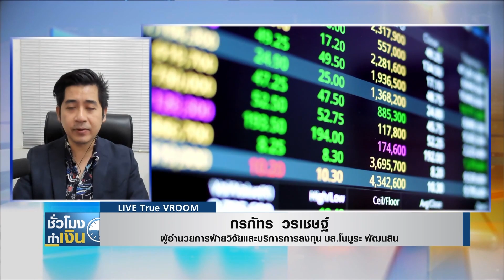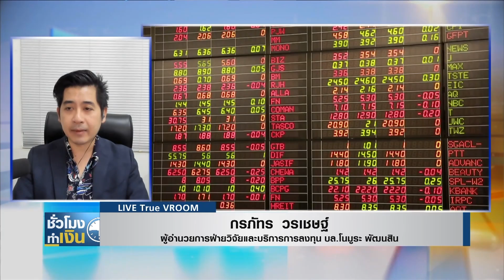ลงทุนต่ออย่างไร หลังหุ้นไทย 2ปียังไม่ไปไหน? Iชั่วโมงทำเงินI 28-07-64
* วิเคราะห์หุ้นไทยกลุ่มไหนน่าลงทุนช่วงโควิด-19 ระบาดหนัก
โดยคุณกรภัทร วงเชษฐ์ จากบล.โนมูระ พัฒนสิน